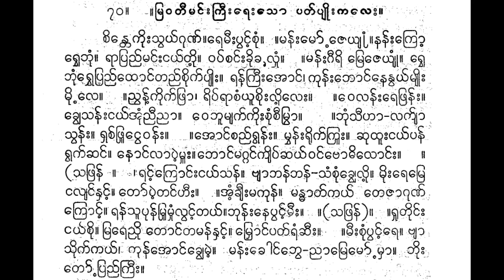စိန္တေကိုးသွယ်ဂုဏ် ပတ်ပျိုးကလေး ခွန်းတောက် အစချီ ဒေါ်မေသန်း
00:00 စိန္တေဘဂဝါအတိကိုလ ခွန်းထောက်
01:54  စိန္တကိုးသွယ်ဂုဏ် ပတ်ပျိုး

cintakuiʺsvayʻguṇʻ.remīʺpvaṅʻʹcuṃ. .manʻʺmoʻ jeyya.nanʻʺkroʹ rvhebhuṃ. rāpraññʻmaṅʻʺṅayʻtuiʹ. vapʻcaṅʻʺkhuikhalhuṃ. .manʻʺgīri mrejeyya. rvhe bhuṃrvhepraññʻthoṅʻtaññʻcuikʻpyuiʺ. ranʻkrīʺ’oṅʻ, kunʻʺbhoṅʻnenvayʻmyuiʺ muiʹle. .ññvhanʻʹkuikʻphrā, ripʻrācaṃyūcuiʺluiʹleʺ. .velanʻʺrephranʻʺ. khyvesanʻʺṅayʻ’uṃññīññā. vebhūmyakʻkuiʺcuṃcīmrvā. .bhuṃsīhā-lakʻyā svanʻʺ. rhacʻphvaiʹṅvevanʻʺ. .’oṅʻcaññʻrvhanʻʺ. mvhanʻʺruikʻpruṃʺ. chuthūʺṅayʻpanʻ rvakʻchaṅʻ. noṅʻlāpvaimhuʺ.bhoṅʻmaggaṅʻkyipʻchayʻvaṅʻbodhithoṅʻʺ. . (saphranʻ . . raṅʻʹkroṅʻʺṅayʻsanʻ. byābhanʻbhanʻ-saṃcuṃkhyveluiʹ. muiʺremre ṅalyaṅʻnhaṅʻʹ toʻpaiʹtaṅʻhīʺ. .’aṃʹkhyīʺmakunʻ. mandhātʻkayʻ tejāguṇʻ kroṅʻʹ. ranʻsūpunʻmruṃmhuṃlvhaṅʻʹtayʻ.bhunʻʺnepvaṅʻʹmīʺ. .(saphranʻ). rhutuiṅʻʺ ṅayʻcui. mrareññhi toṅʻtamanʻnhaṅʻʹ. mrhoṅʻpatʻraṃchīʺ. .mīʺcuṃpvaṅʻʹre. byā suikʻkayʻ, kunʻ’oṅʻkhyvemaiʹ. manʻʺkhoṅʻbhve-ññāmremoʻ mhā. bhuiʺ toʻ praññʻkrīʺ.

စိန္တကိုးသွယ်ဂုဏ်။ရေမီးပွင့်စုံ။ ။မန်းမော် ဇေယျ။နန်းကြော့ ရွှေဘုံ။ ရာပြည်မင်းငယ်တို့။ ဝပ်စင်းခိုခလှုံ။ ။မန်းဂီရိ မြေဇေယျ။ ရွှေ ဘုံရွှေပြည်ထောင်တည်စိုက်ပျိုး။ ရန်ကြီးအောင်၊ ကုန်းဘောင်နေနွယ်မျိုး မို့လေ။ ။ညွှန့်ကိုက်ဖြာ၊ ရိပ်ရာစံယူစိုးလို့လေး။ ။ဝေလန်းရေဖြန်း။ ချွေသန်းငယ်အုံညီညာ။ ဝေဘူမျက်ကိုးစုံစီမြွာ။ ။ဘုံသီဟာ-လက်ျာ သွန်း။ ရှစ်ဖွဲ့ငွေဝန်း။ ။အောင်စည်ရွှန်း။ မွှန်းရိုက်ပြုံး။ ဆုထူးငယ်ပန် ရွက်ဆင်။ နောင်လာပွဲမှုး။ဘောင်မဂ္ဂင်ကျိပ်ဆယ်ဝင်ဗောဓိထောင်း။ ။ (သဖြန် ။ ။ ရင့်ကြောင်းငယ်သန်။ ဗျာဘန်ဘန်-သံစုံချွေလို့။ မိုးရေမြေ ငလျင်နှင့် တော်ပဲ့တင်ဟီး။ ။အံ့ချီးမကုန်။ မန္ဓာတ်ကယ် တေဇာဂုဏ် ကြောင့်။ ရန်သူပုန်မြုံမှုံလွှင့်တယ်။ဘုန်းနေပွင့်မီး။ ။(သဖြန်)။ ရှုတိုင်း ငယ်စို။ မြရေညှိ တောင်တမန်နှင့်။ မြှောင်ပတ်ရံဆီး။ ။မီးစုံပွင့်ရေ။ ဗျာ သိုက်ကယ်၊ ကုန်အောင်ချွေမဲ့။ မန်းခေါင်ဘွေ-ညာမြေမော် မှာ။ ဘိုး တော် ပြည်ကြီး။